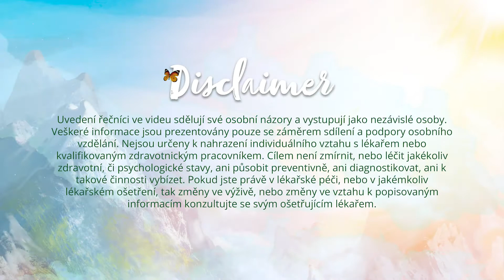Využití aromaterapie v masážích | Petra Švancarová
Petra sama sebe popisuje jako autentickou a požitkářskou dredařku, která vnímá potěšení ve všem alternativním, ve zpěvu a v bylinářství.
Dlouhodobě se zaměřuje na přírodní medicínu, masáže, které nazývá “Cesta do vědomí”, a psychosomatiku.
S Petrou nahlédneme pod pokličku aromaterapií během masáží. Využívá esenciální oleje BEWIT, které podle ní umocňují celkový zážitek i terapeutický potenciál.
Ukáže nám krátkou vedenou meditaci se záměrem a podporující afirmace, které můžete vy sami jednoduše a efektivně použít kdykoliv a kdekoliv.